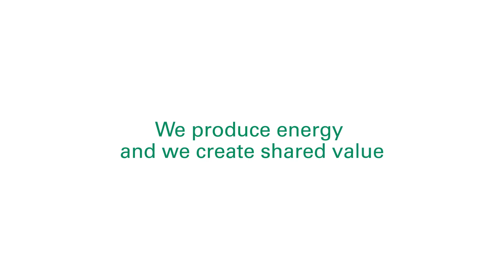Video Contest: Green Passion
Powering a place with human energy. It can happen in a country house, it can happen all over the world.

Did you like this video? Vote for it or watch the others